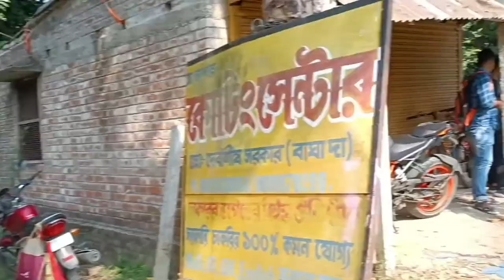Nahata college Nobin Boron 2022 । Nahata JogendraNath Mondal Smriti Mahabidhyalaya 🔥🔥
Nahata college নবীন বরণ উৎসব 2022 । Nahata  JogendraNath Mondal | Smriti  Mahabidhyalaya 🔥🔥

Sukla Lifestyle Vlog

My name is sukla,It is my life style videos + my new vlog videos never miss my videos
Please 🙏❤️ Like my videos 🥰🥰and comment ☺️ &share my videos 🥰😘😘

nahata
nahata college
nahata college nabin baron 2022
nahata college nabin boron